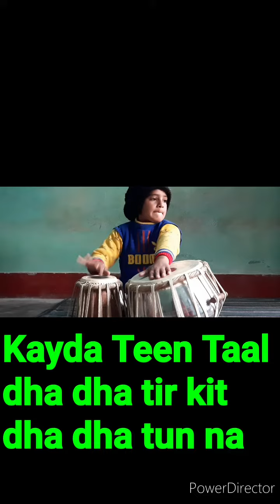Kayda teen Taal . shaksham Joshi please like share &subscribe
dha dha tir kit dha dha tun na/ ta ta tir kit dha dha dhin na.